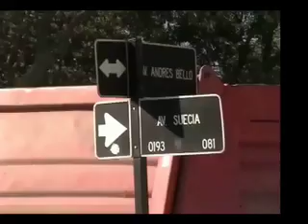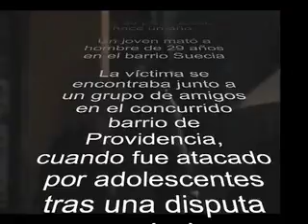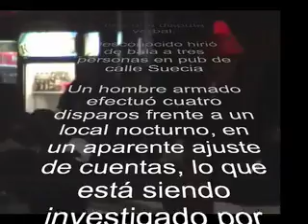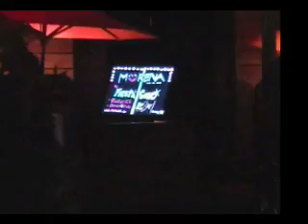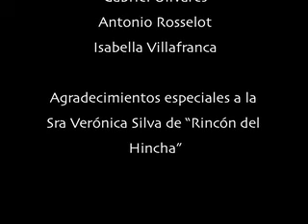Barrio Suecia [Documental Castellano]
eso po, jaja